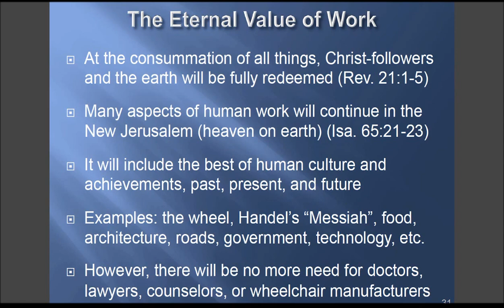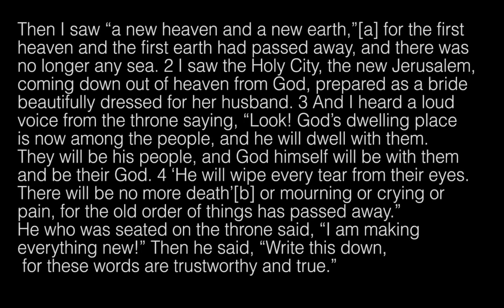5 - Immanuel Labor: The Eternal Value of our Work